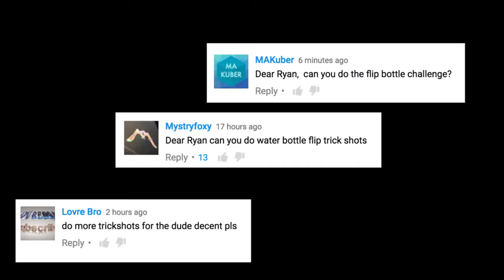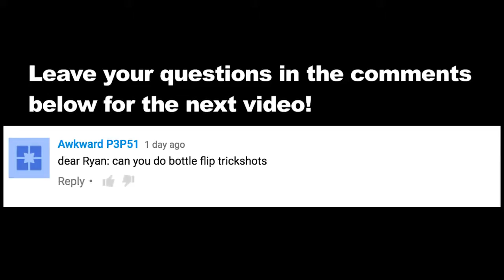Ultimate Water Bottle Flip! Dear Ryan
This video is  not mine
This is from
A guy called ryan higa
Who has a channel called nigahiga
Dont hate
Bye